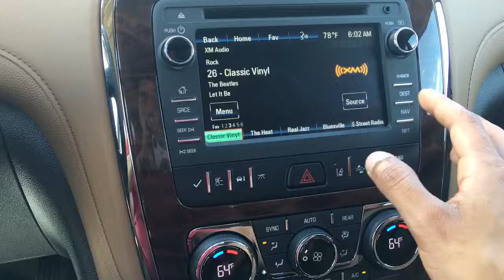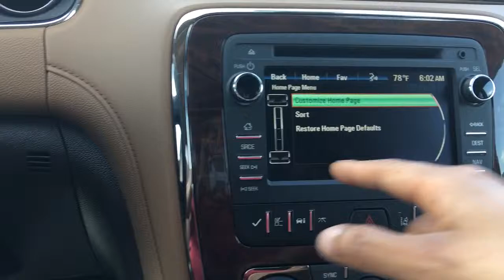Norris family 2016 Enclave